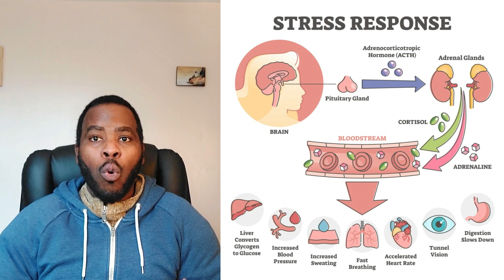Cortisol and Adrenaline: The Stress Hormones That Affect Your Body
Cortisol and Adrenaline are stress hormones that help your body with the flight and flight response during danger for instance.

Cortisol provides energy by increases sugars (glucose) in the bloodstream,, regulate metabolism, reduce inflammation, control blood pressure, and increases your memory.

Adrenaline Increases your heart rate and blood pressure, expands the air passages in your lungs, sends blood to your muscles, and changes your body’s metabolism.